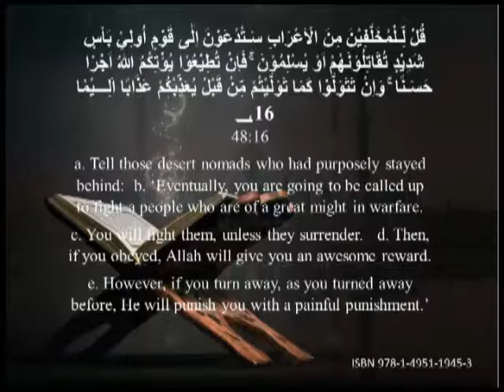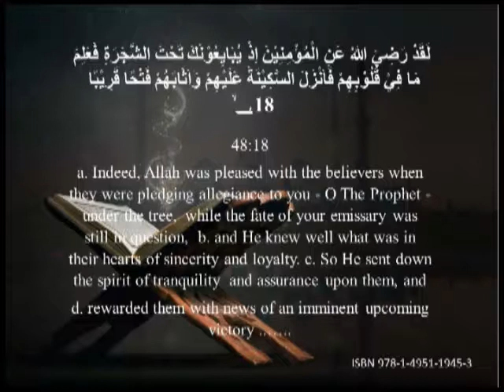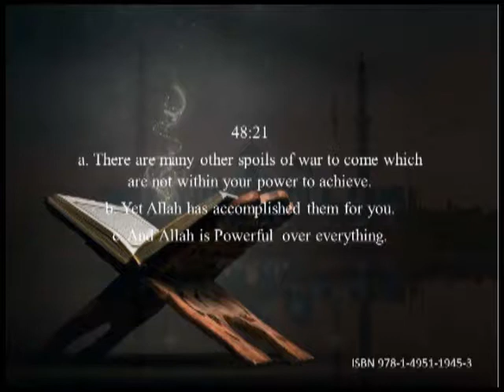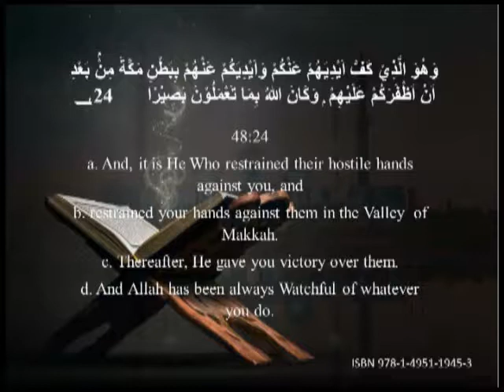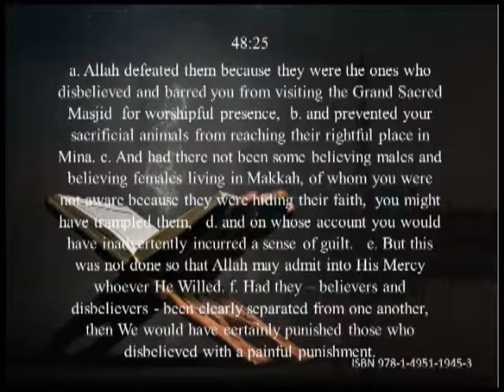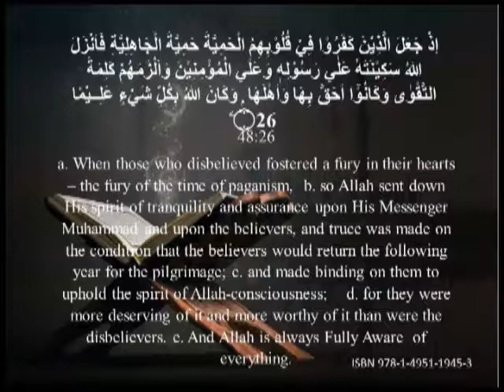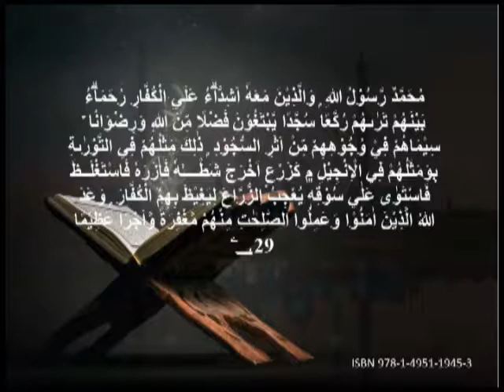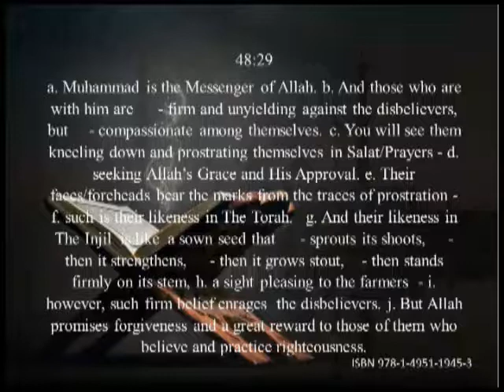QURAN Explained by Badr Hashemi Surah Al Fath 16-29